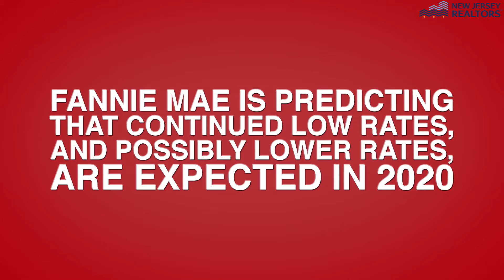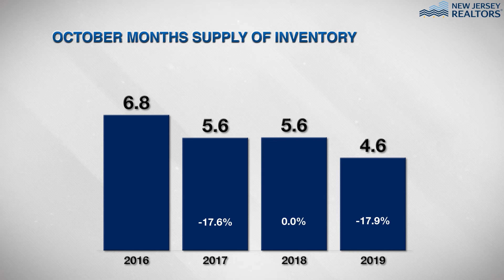NJ Realtors® Oct. 2019 Skinny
Check out the latest housing stats for the month of October!